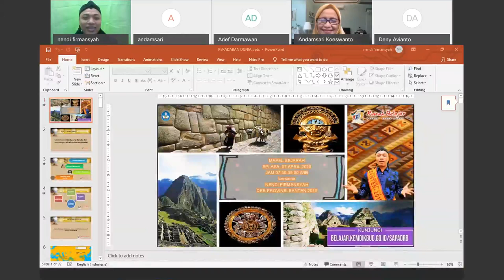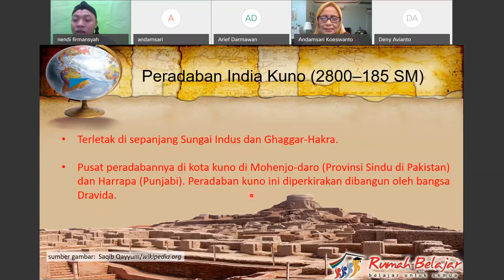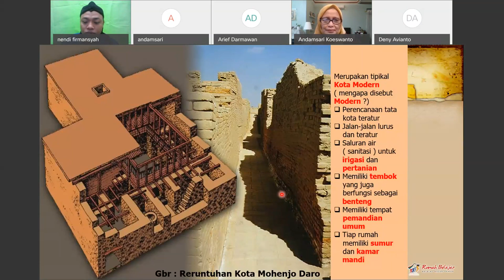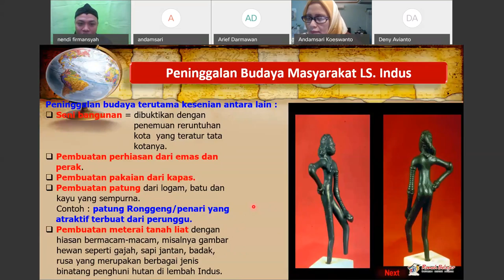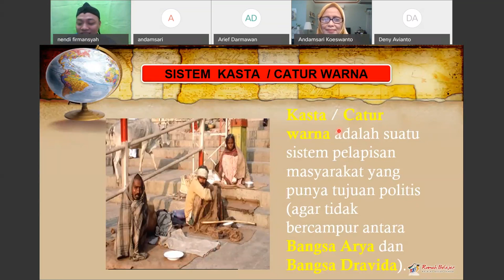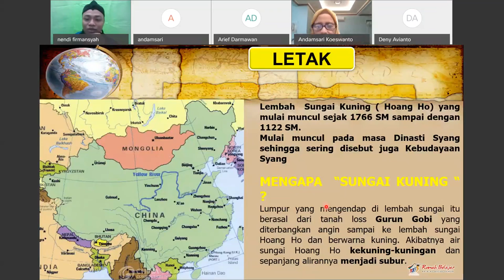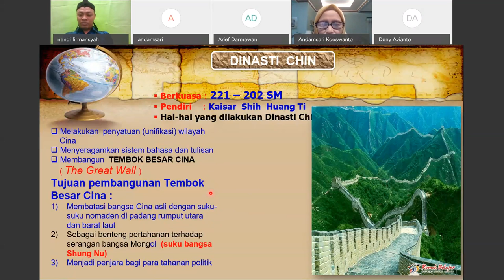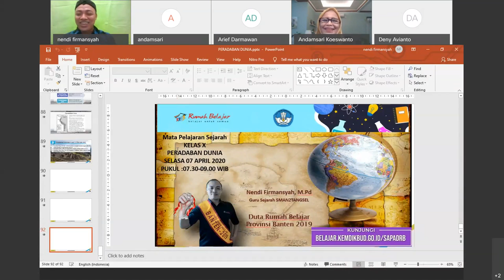Sejarah SMA - Peradaban Dunia oleh Nendi Firmansyah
Halo, Sahabat Rumah Belajar, untuk mendampingi kalian yang sedang belajar di rumah, yuk simak Video Sajian Pembelajaran Daring (SapaDRB) Bersama Duta Rumah Belajar Nendi Firmansyah pada Materi Sejarah SMA - Peradaban Dunia.